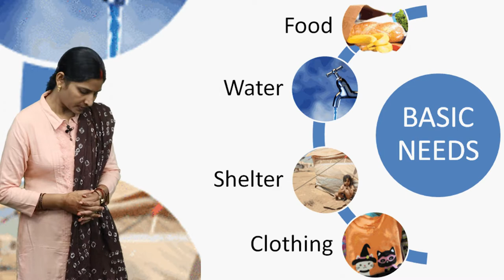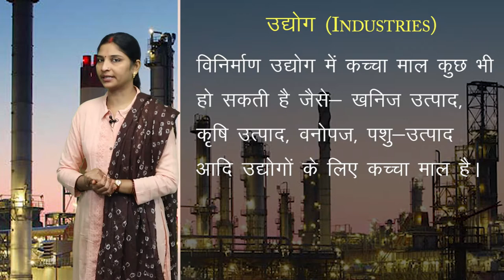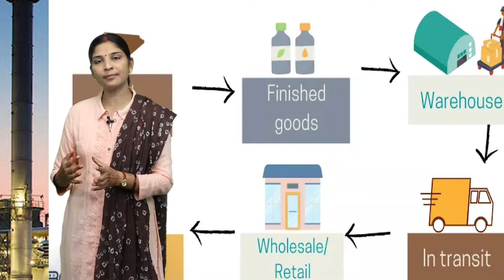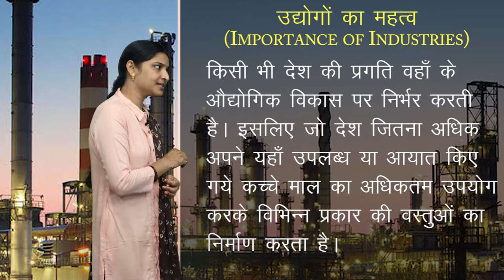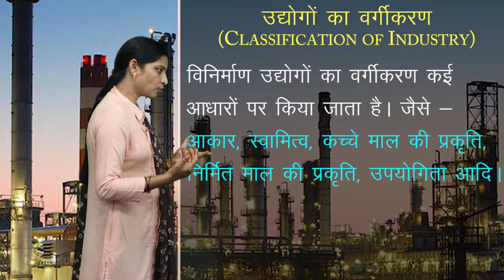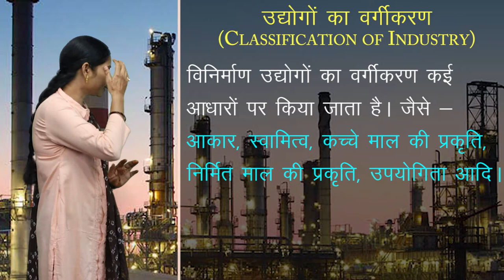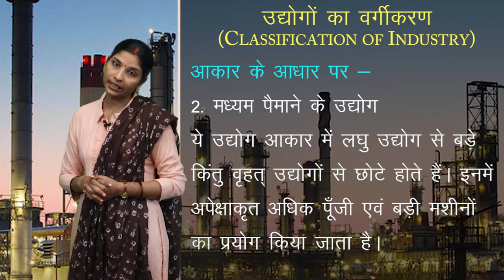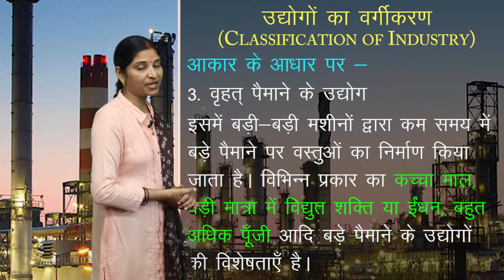CLASS 12th GEOGRAPHY | CHAPTER - INDUSTRIES | उद्योग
CLASS 12th GEOGRAPHY | CHAPTER - INDUSTRIES | उद्योग | 1